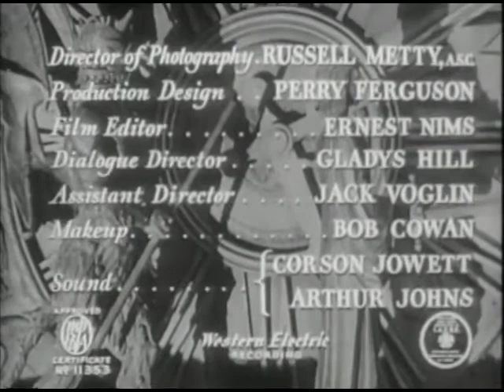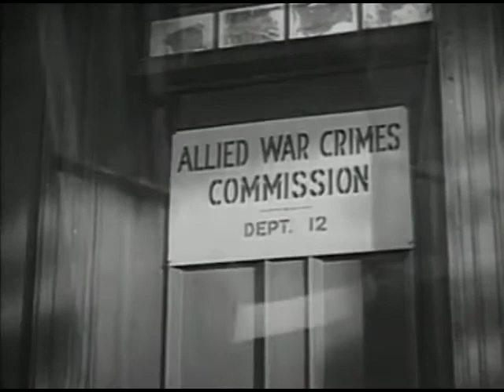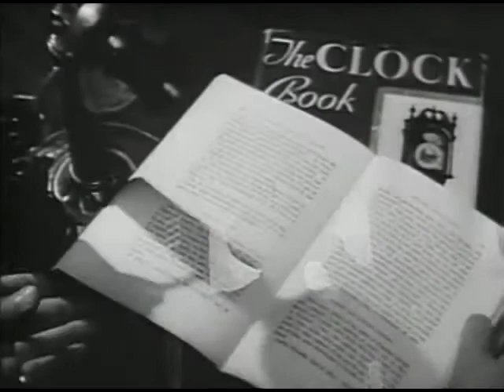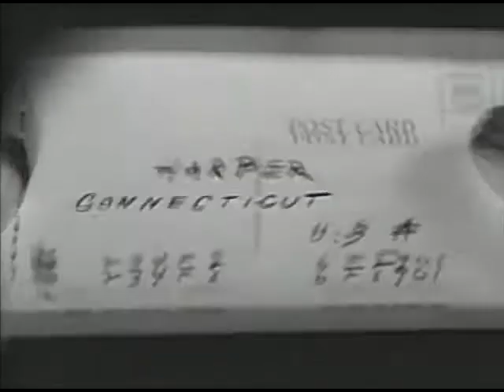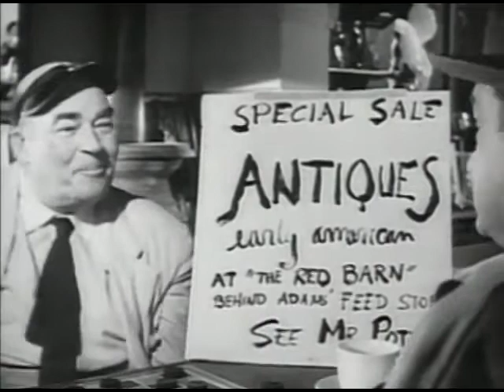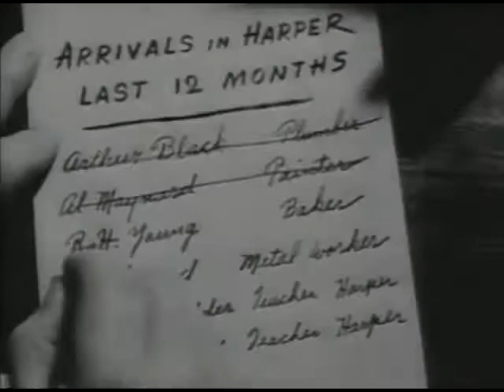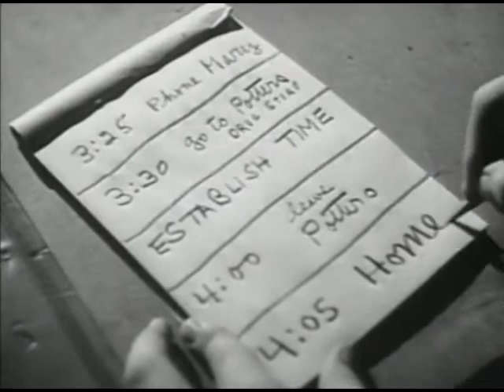Movie The Stranger 1946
Topics Drama, Film-Noir, Mystery, Thriller, pdmovies
Publisher International Pictures/RKO
Set Connecticut after World War II, The Stranger is a cat and mouse game between Wilson (Edward G. Robinson), a member of the Allied War Crimes Commission and Franz Kindler (Orson Welles), a Nazi who has assumed the false identity of Dr. Charles Rankin.
To complete his new intelligentsia disguise, Kindler marries Mary Longstreet, daughter of a Supreme Court justice.